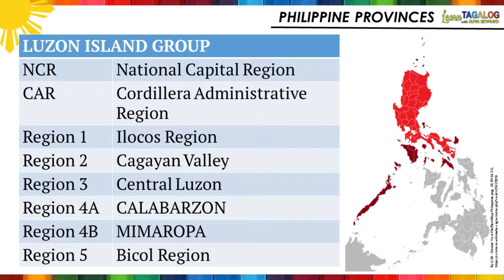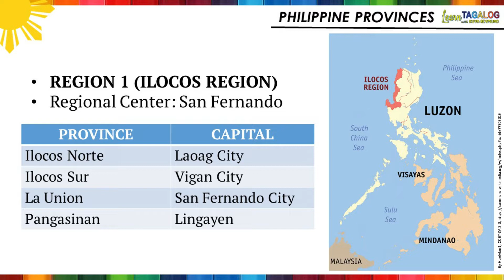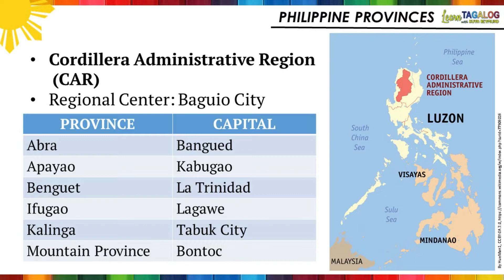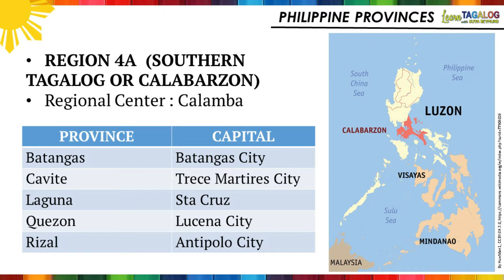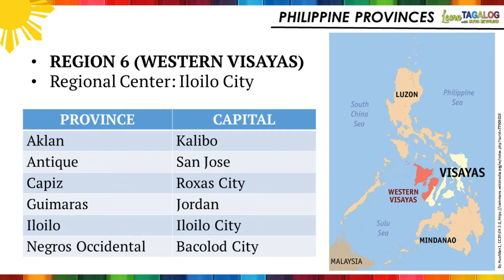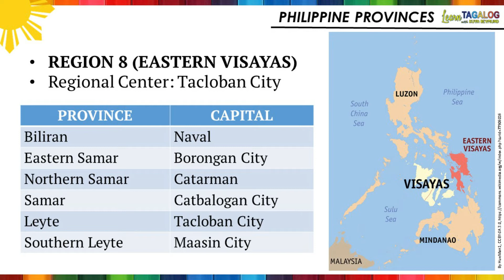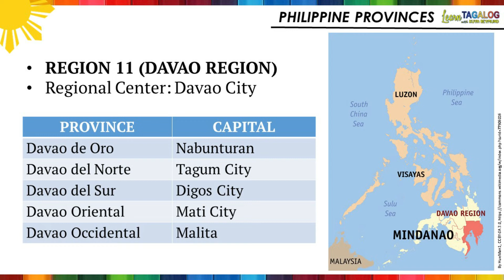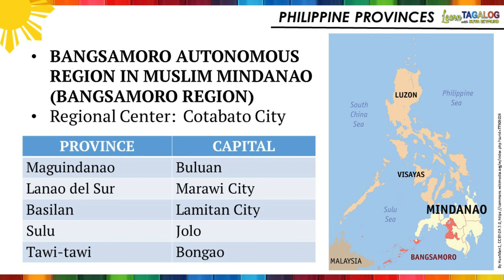The 81 Philippine Provinces || LEARN ABOUT THE PHILIPPINES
This video will walk you through the 81 Philippine Provinces and their provincial centers. Together, lets explore, learn and discover more of the Philippines